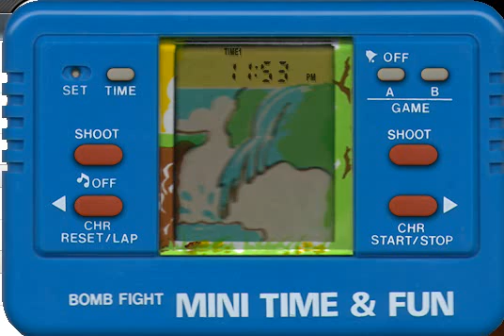Bomb Fight - Game & Watch - emulador MADrigal's Simulators - probado Windows 7 x64